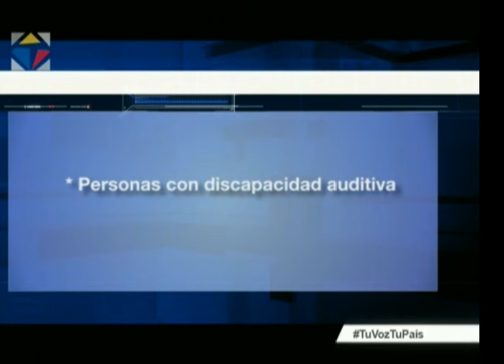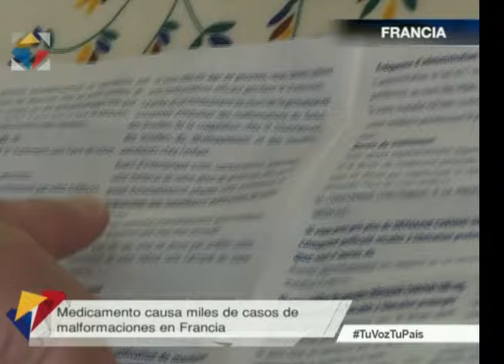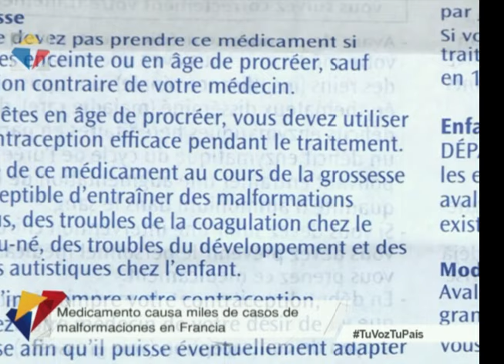Noticiero Ciudadano, primera emisión 24/04/2017